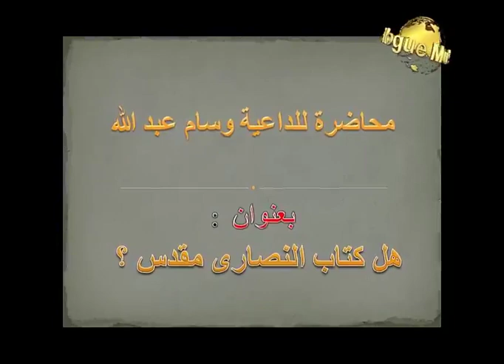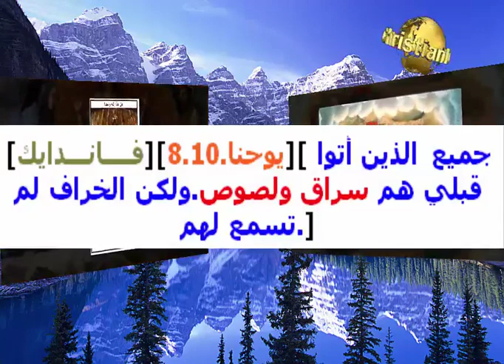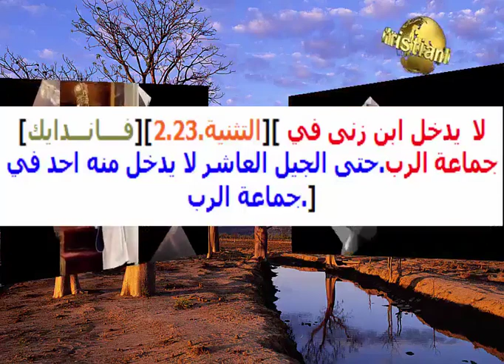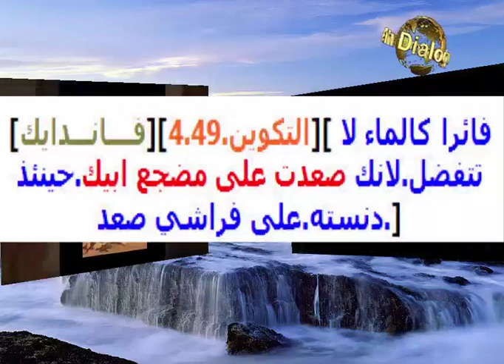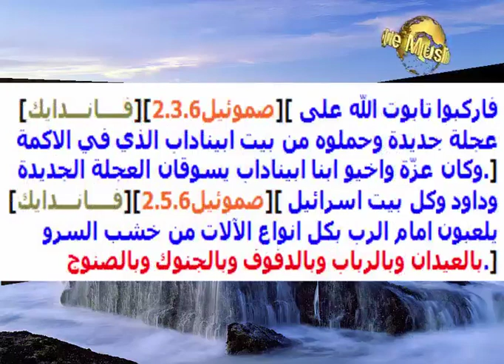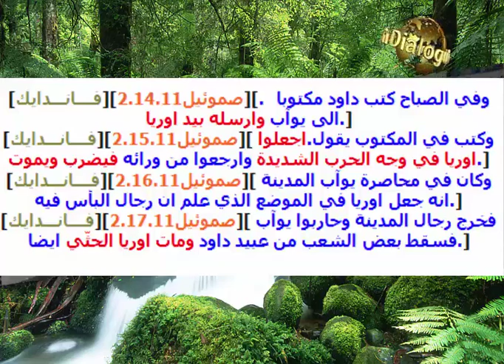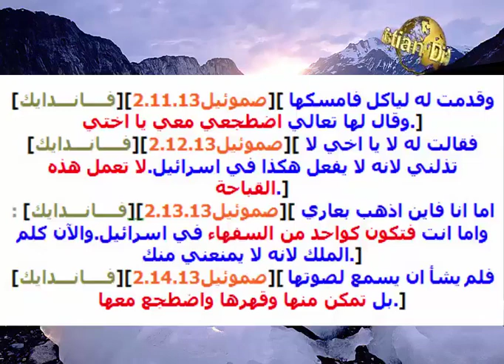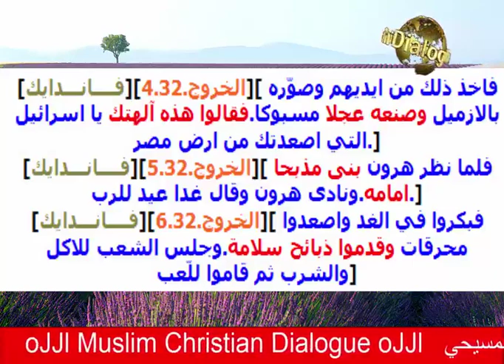محاضرة هل كتاب النصارى مقدس للداعية وسام عبد الله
وتعرفون الحق والحق يحرركم
للمزيد تابع على موقع